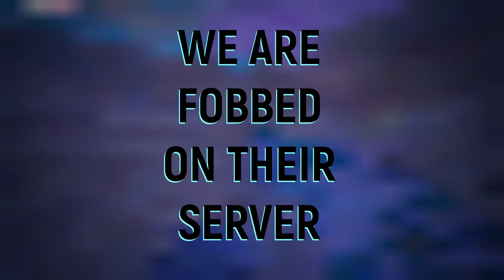WIPING THIER LAVA CAVE!! | ARK Conquest PVP